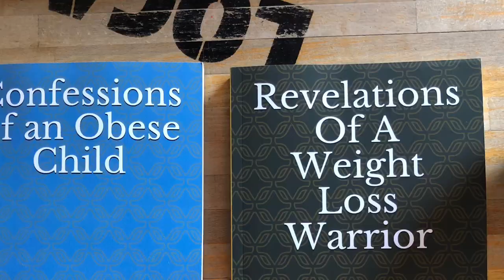Beware Of Amateur Health Coaches & Other “Snake Oil Salespeople”